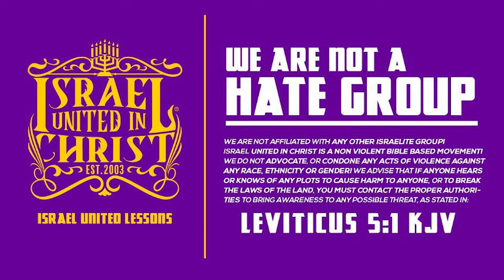IUIC NEW JERSEY In The Classroom: Throne of Grace: Mercy In Christ